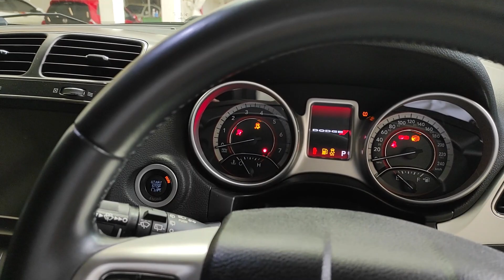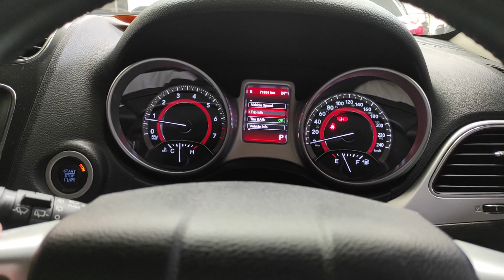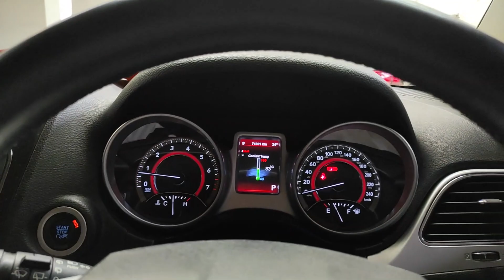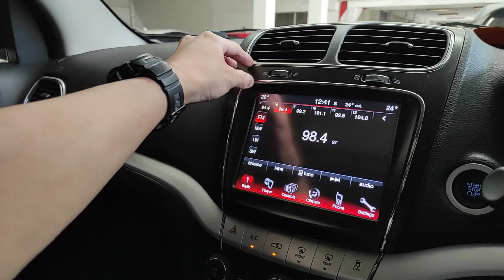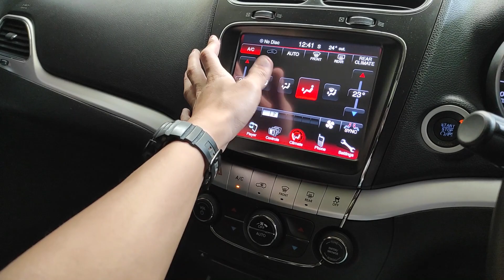Dodge Journey SXT (2012) review - Indonesia